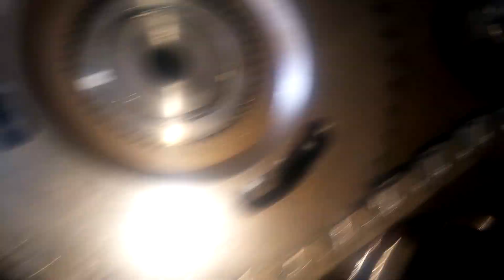Tempo de jeep liberty 3.7 V6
Cadenas y tiempo jeep liberty cherokee motor V6 3.7